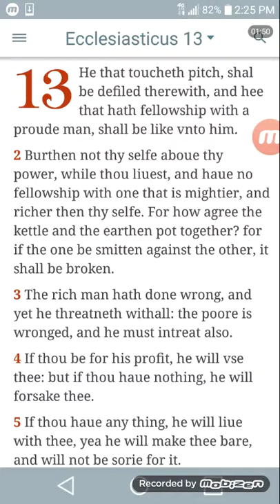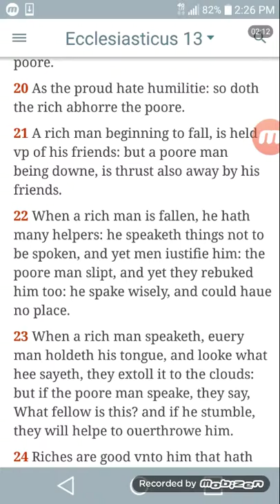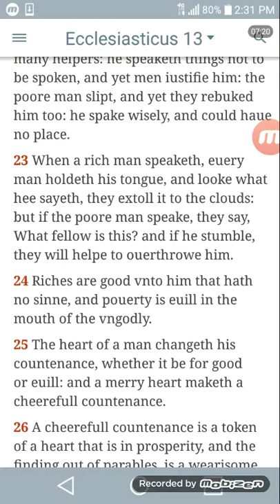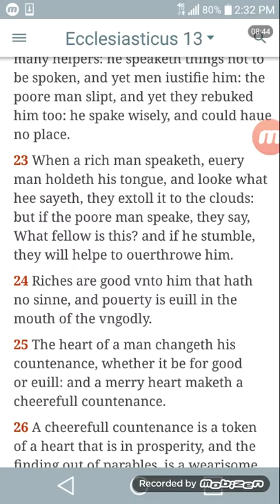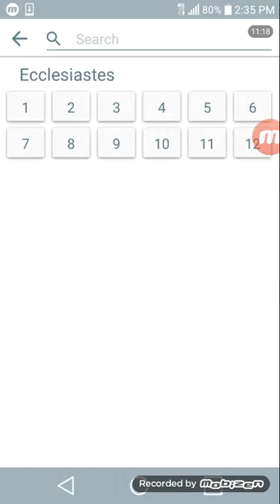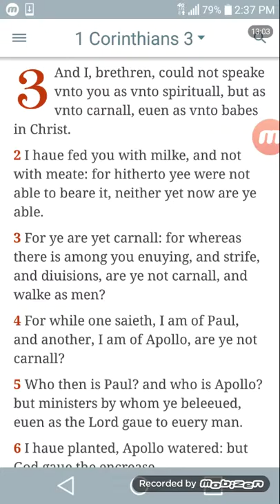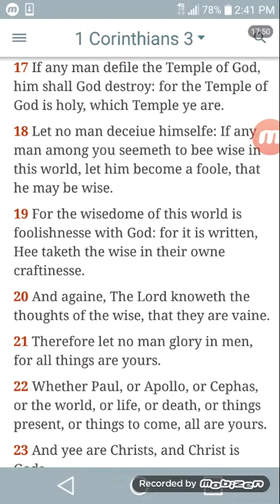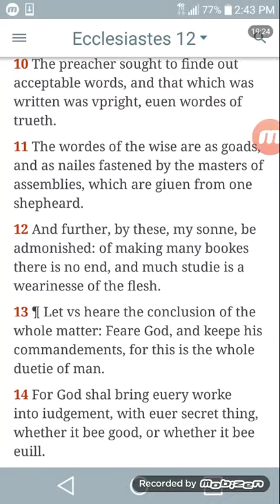When a rich man speaketh , every man hold his tongue, and look what he sayeth